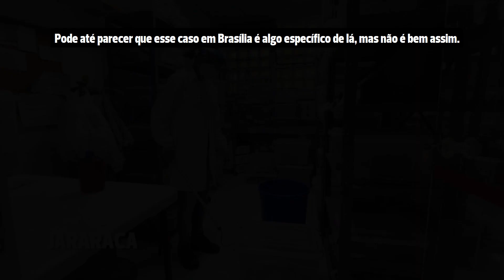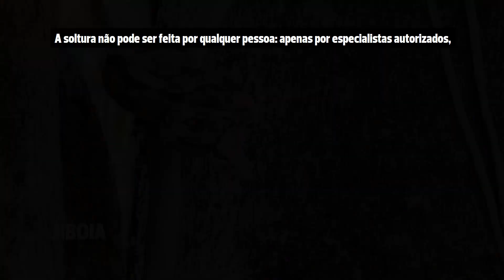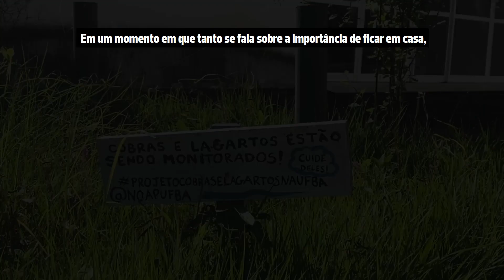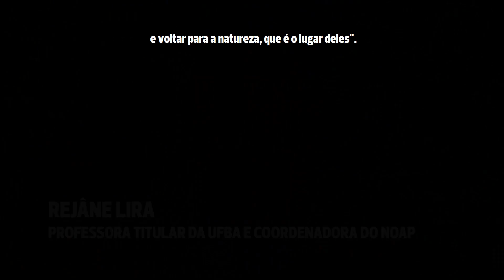De volta para casa: projeto da Ufba solta cobras no campus e em parques da cidade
Reportagem: Thais Borges
Edição: Adele Robichez com supervisão do chefe de reportagem Jorge Gauthier